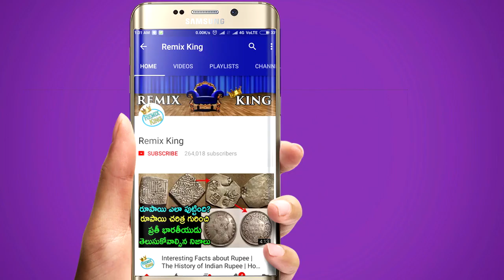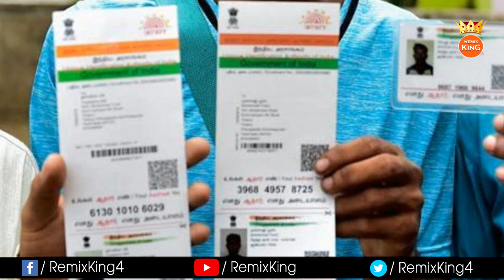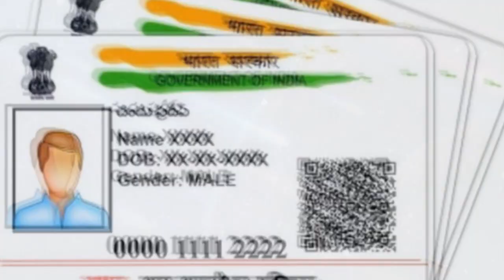OMG ! Do Not Make Laminate Your Aadhar Card I Unknow Facts I Remix King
OMG ! Do Not Make Leminate Your Aadhar Card I Unknow Facts